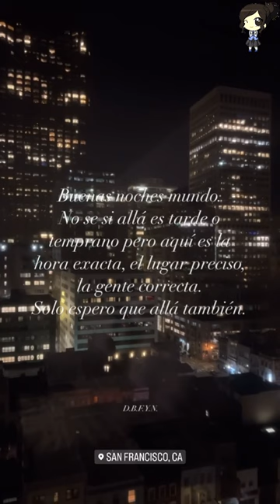La Reacción De Danilo Carrera A La Boda De Michelle Renaud Con Matías Novoa